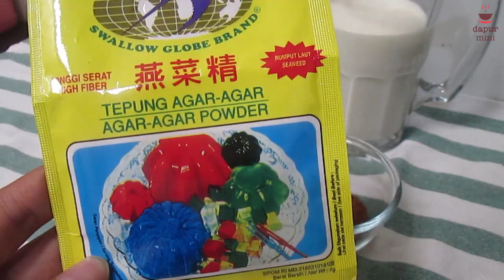Puding Susu Sereal Cemilan Mudah dan Enak untuk Keluarga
Kreasi puding itu banyak ya. Nah kali ini Dapur Mini mau coba bikin puding susu sereal yang sempat viral. Bisa kalian coba untuk cemilan dimakan bersama keluarga. Tonton ya

00:26 - bahan puding susu sereal
00:48 - cara membuat puding susu sereal